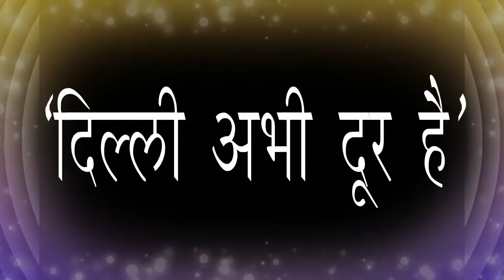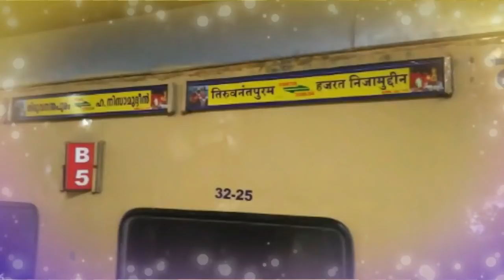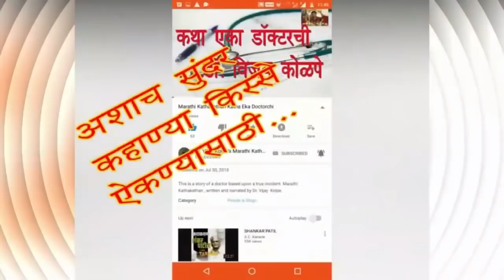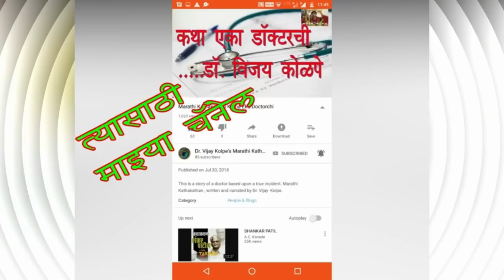एका औलिया आणि एका सुलतानाच्या लढाईची मजेदार कहाणी | गियासुद्दीन तुघलक आणि हजरत निजामुद्दीन औलिया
Reference- Muhammad Bin Tughlaq tale of a tyrant, Author- Anuja Chandramouli, Link paperback
eKindle book

9. चौथ नहीं, हम मौत देंगे | औरंगझेबाचा बांगड्यांचा आहेर | सेनापती संताजी घोरपडे आणि मरहमत खान | Santaji